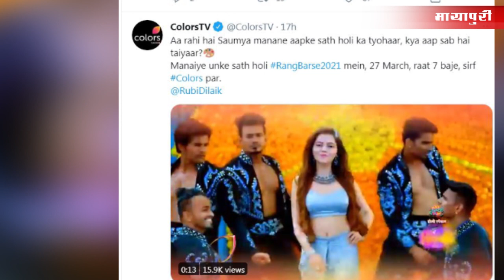COLORS TV Special Holi Episode | Rang Barse 2021 | Rubina, Rakhi Sawant, Dipika Kakar & others